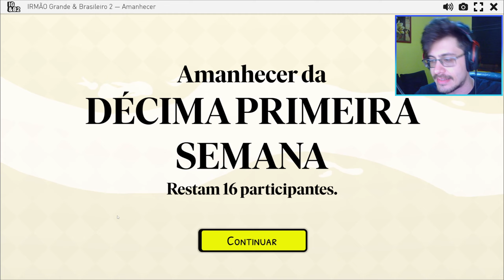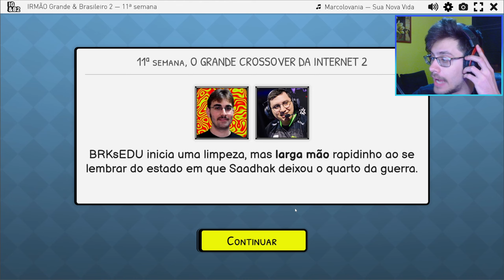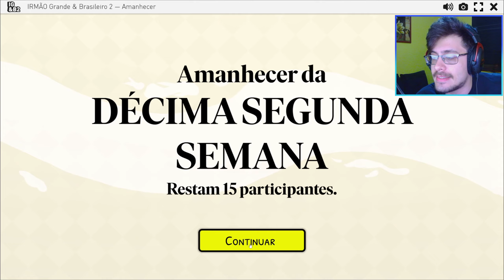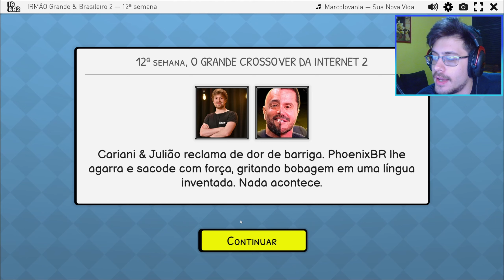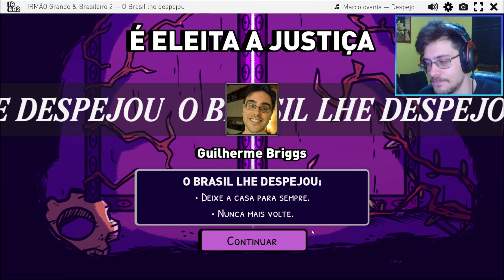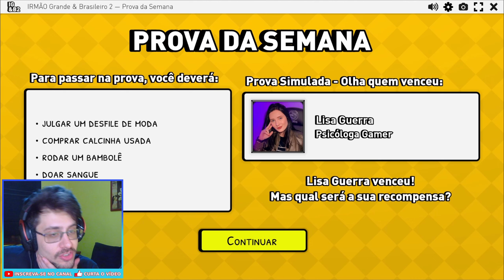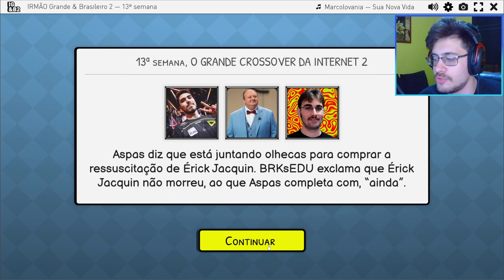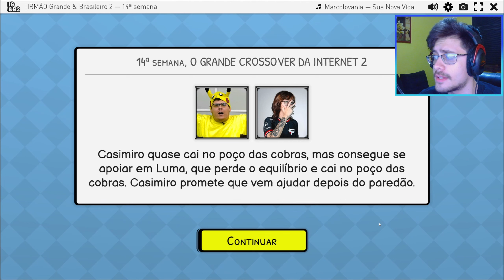O grande ORDENHADOR de BOIS! - O Grande Crossover da Internet #3 (2ª Temporada)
O Grande Crossover da Internet - Segunda Temporada!

~Informações do Vídeo:
Terceiro vídeo da gameplay de IRMÃO Grande & Brasileiro 2 (2ª  Temporada)

~Informações do Jogo:
Nome: IRMÃO Grande & Brasileiro 2 / Lançamento: Outubro de 2021
Desenvolvedor(a): Virgula Leal / Distribuidor(a): Jogo Joia

~Informações do Setup:
Memória RAM -- 2 Corsair Vengeance LPX DDR4 (2x8) GB 3200MHz

~Participantes desta Edição:
- Aspas

Privacy (não tire minha monetização, por favor, Youtube)